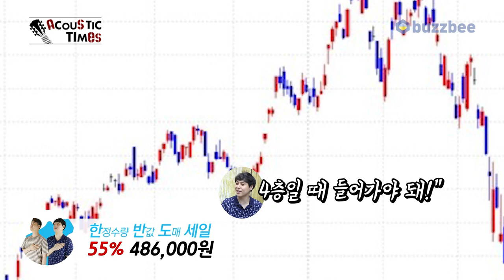[AcousticTimes 1037회] Epiphone 어쿠스틱기타 Masterbilt Century Zenith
0:00 오프닝
4:01 스펙(Spec)
5:12 사운드 테스트(Sound test)
9:05 시연 (Demo)
10:56 지름평